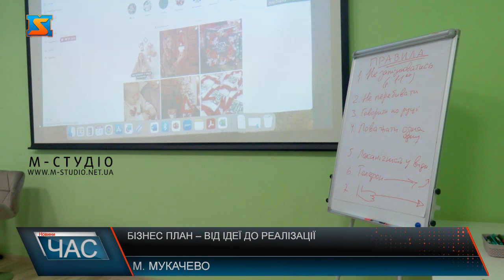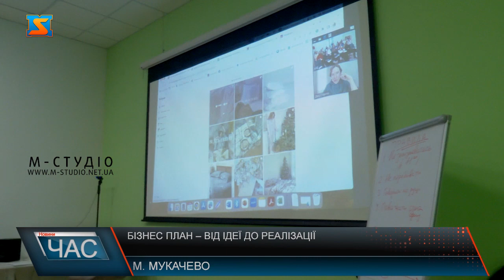Бізнес план – від ідеї до реалізації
Це пані Юлія  – вона  приїхала у Мукачево із Запорізької області. Жінка контентмейкер, проте прагне розпочати власну справу пов’язану зі збереженням екології. На курси прийшла  аби дізнатись з чого почати шлях для реалізації омріяного проєкту.  Аби допомогти  жінкам розпочати власну справу та розвивати вже існуючий бізнес для майбутніх підприємиць проводять навчальні лекції за ініціативи ГО "Рада жінок Донеччини" у партнерстві з Міжнародною мережею підтримки і допомоги INARA за технічної підтримки ООН для українок з числа ВПО та  жительок Мукачівської громади у Центрі громадськості. На лекціях жінок та дівчат, які виявили бажання зайнятися власною справою, лектори та тренери навчають як розробити кошторис, на які аспекти варто зважати під час розробки власного бізнес проєкту. Власна зайнятість – дозволяє легше адаптуватися до нового місця проживання, розповідає директорка організації. Тому під час зустрічі, спікери підтримують своїх вихованок і морально.  Економічна незалежність – важлива складова члена сучасного суспільства. Часто, саме фінансова залежність стає приводом домашнього або психологічного насилля у родині, наголошують представники організації. Такі заходи проводять вже не вперше. Зустрічі такого типу допомагають  переміщеним українцям інтегруватися у приймаючу громаду.   Окрім консультацій та допомоги у розробці плану для бізнесу ГО "Рада жінок Донеччини" допомагає жінкам і у його реалізації. Після завершення лекцій, учасники представлять свої проєкти, а лектори на конкурсній основі оберуть тих бізнесвумен, яким нададуть одноразову допомогу у сумі 24 тисяч гривень для втілення мрії у реальність.